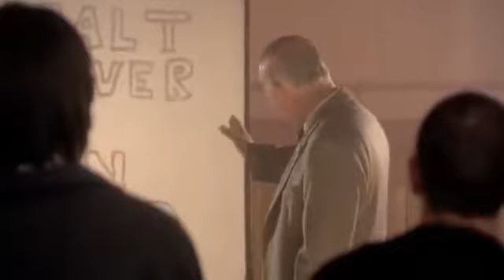Dear Green Place Rocksalt S1 E1 Series 1 Episode 1